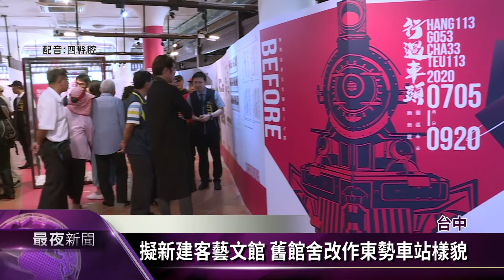環境改造竣工 東勢客家文化園區重新開園【客家新聞20200705】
台中市政府向中央客委會爭取經費，在東勢客家文化園區投入3850萬元，進行園區周邊環境改造工程，經過6個多月時間休園施工，5日舉辦竣工啟用典禮，同時配合台中市購物節，園區也辦理客家假日市集，希望藉此將流失的遊客再找回來。